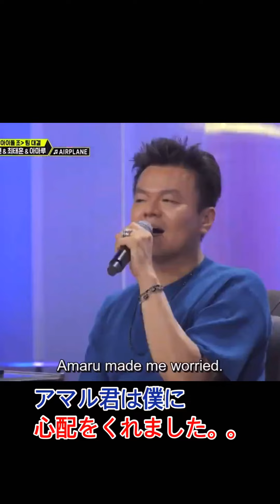【LOUD】逆境にめげず頑張った日本参加者。。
今日アマル君の誕生日だったので動画を撮ったんですけど。。
なぜかブロックされてLOUDの時一番感動した時をUPしました～

アマル君は自信を持って欲しいですね!これからも応援します～

Ameba:DraiTV

ラクラク~~~ラク:らいかぞく